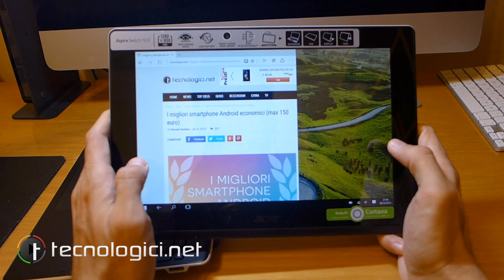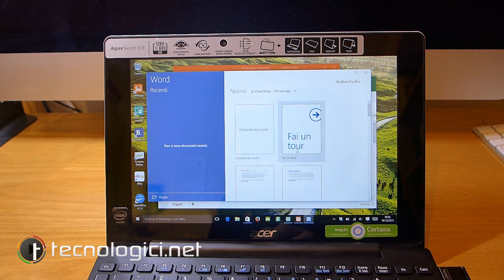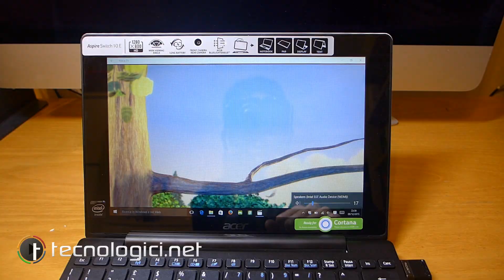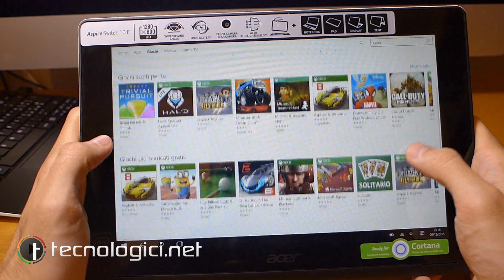Acer Switch 10E - Videorecensione del nuovo 2-1 di Acer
Videorecensione completa del nuovo ibrido 2-1 economico di Acer:
dimensioni compatte, flessibilità e autonomia eccellente.